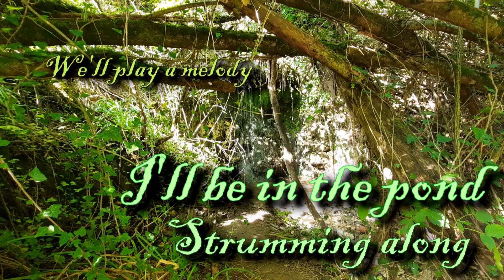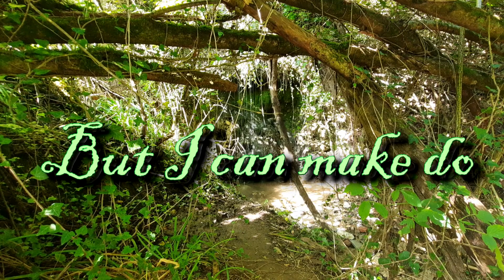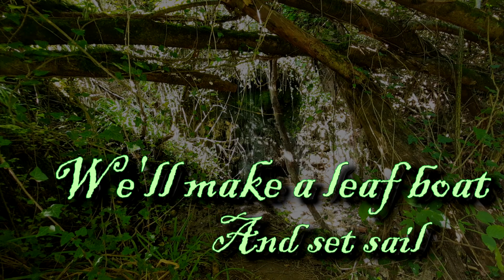What if we were both frogs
I'll be in the pond
            (Be in the pond with me)
Strumming along
            (We'll play a melody)
A song my friend sang
            (When we all sung together)
On the day the sky cried

I'll be at peace
            (We'll be together)
Me and the trees
            (We can make it work)
Among twigs and leaves
            (We were meant for each other)
Where thunder can't reach

I can jump higher
Than most of my worries
My legs hold the secret
To happiness
I don't shed
My skin
I can't breathe
Underwater
But I can make do
With whatever you wanna

On this lilypad
            (Thunder can't reach us if we stay inside)
We'll make a house
            (I wanna build a house with you)
With just one bed
            (We can make anything)

Under rain and hail
            (Under the sky)
We'll make a leaf boat
            (To leave to leave)
And set sail